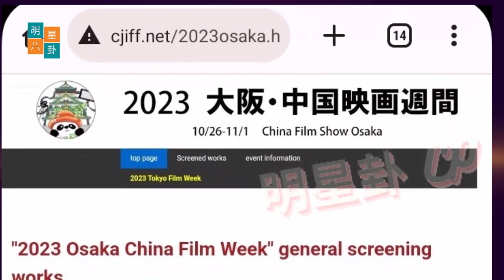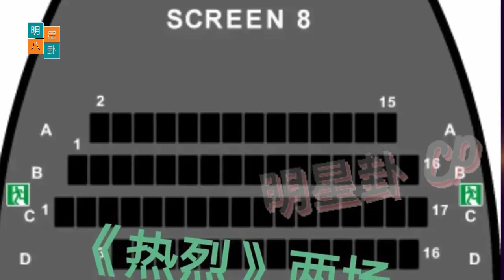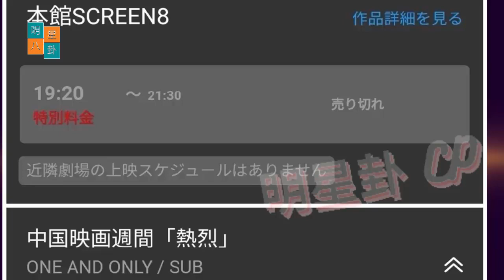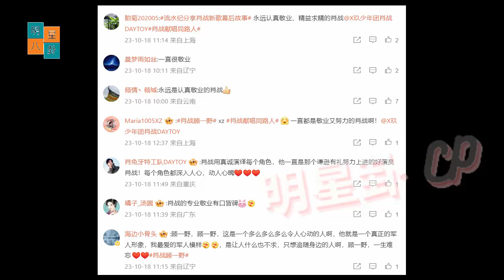王一博的《唯一》在东京电影周和大阪电影周的放映全部售空。幕后肖战触动粉丝心底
English translation:
Screenings of Wang Yibo's "One And Only" were sold out at Tokyo Film Week and Osaka Film Week. Behind the scenes Xiao Zhan touches the bottom of fans' hearts
Wang Yibo has become the focus of attention from Japanese audiences. In particular, all screenings of Wang Yibo's movie "One And Only" at Tokyo Film Week and Osaka Film Week were sold out, proving this star's undeniable appeal.

But the interesting thing doesn't stop at Wang Yibo's success on the big screen. The behind-the-scenes story of Xiao Zhan's new song is also touching the hearts of fans. A concentration of popularity and talent in an art project that will surely fill you with curiosity.